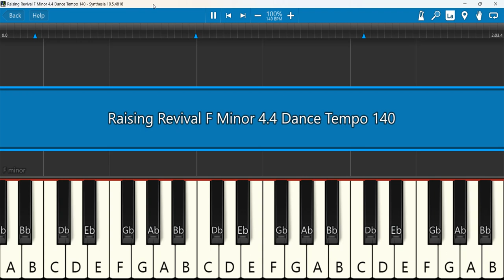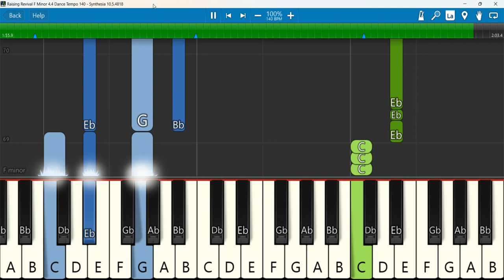Raising Revival Keyboard Notes F Minor 4/4 Dance Tempo 140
Raising Revival song by pastor praveen kumar బెల్లంపల్లిలో 50_రోజుల_ఉపవాస_ప్రార్ధనల_ముగింపుసభ (2019)
Keyboard Notes